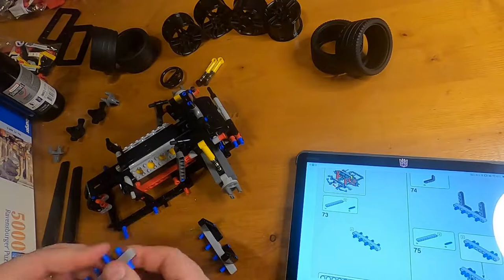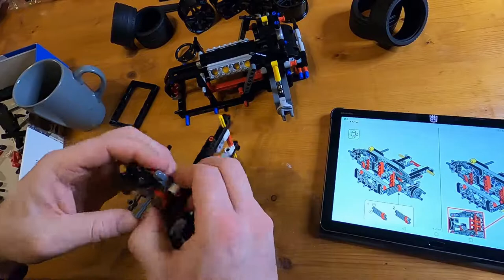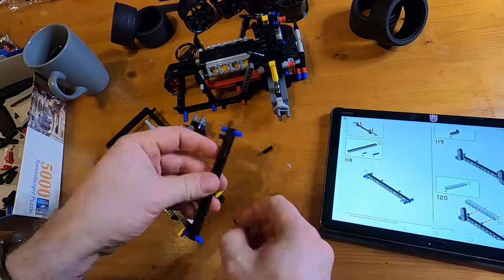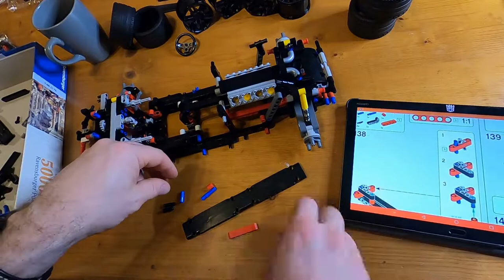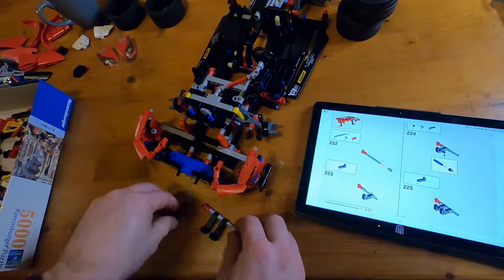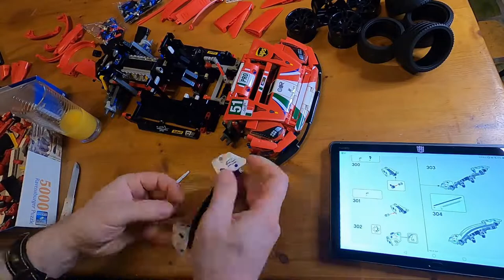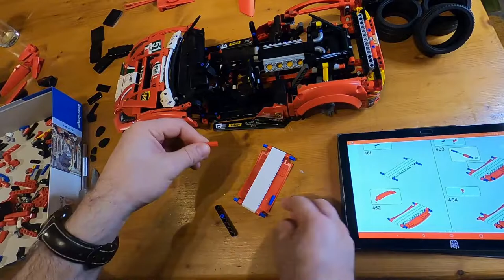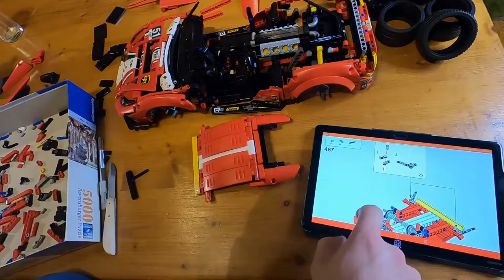LEGO Ferrari 488 GTE Speed Build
Ferrari 488 GTE “AF Corse #51” 42125 | Technic LEGO Speed Build

This Video is just the Speed Build. If you want to see my whole video, then just click this link:

Hi Folks!

Finally something else! As you're maybe aware, my most favorite GT3 car to drive is the Ferrari 488! So when I saw this LEGO model I was instantly SOLD! 😍 Yes, I know it's a replica of the AF Corse #51 car which is a GTE spec and not a GT3 spec, but it was close enough for me!

To tell you a little secret, I haven't bought LEGO for myself EVER. Last time I got LEGO I was still a kid and got it from my Parents or Grandparents. Also building with LEGO for me was a very very long time ago!

However, I loved the process of building, although it wasn't easy getting a good shot of it with my GoPro with the proper lighting so apologies for certain flaws. I don't have a full blown studio! 😅

So just before the build, I found a video on Youtube about lowering the suspension and it was pretty obvious that was gonna be the #1 improvement on my to-do list and it turned out to be a piece of cake! So I would recommend taking this advice @ 31:08 👍

Next I found a video complaining about the large amounts of red between the stickers for the striping across the car. So I decided to cut out the stickers as BIG as I possibly could, covering MORE plastic. Still there were gaps remaining. So I decided to paint some bits white. If you can, you should probably just swap then out with white parts, but I didn't have them lying around. I must say this is a BIG improvement for me. Please don't hate me for painting the parts though! 🙏 @ 32:58

When the car was finished, I hated how the doors were assembled. A lot of bits sticking out. Not very aerodynamic at all 😆  So I decided to change a few bits and it gave a lot cleaner look! I hope you like it too @ 31:29

Same with the rear of the car. I didn't like how they constructed the small spoiler underneath the big wing. Also a lot of pieces sticking out, parts being upside-down. So I decided to turn these pieces around. A very small change after all. @ 31:59

In the end there were still some red bits between stickers, mostly around the back. You could perhaps go and add some paint there as well. Also LEGO tends to use a lot of Blue 3-pins .. A LOT! You see them all over the car .. and its disturbing me. I would prefer swapping them out with black pins, so I ordered a bunch.

And finally the rims are not really similar to the real car.
Firstly they shouldn't be black, and secondly they should be smaller and deeper. Maybe I'll just try and buy a different set of LEGO wheels altogether. Like these for example..

And don't forget to click the 🔔 for a reminder when I go LIVE !!
If you want to support my 1985 Alfa 90 Restoration with a Tip, I'd be Eternally Grateful !! 🙏
.. and earn a trip with me on track!

My Racing Gear:
Steer: Thrustmaster TS-PC Racer Ferrari Edition
Pedals: Fanatec Clubsport V3
Visuals: Oculus Rift S with Koss headphone mod 😎
Microphone: AntLion Audio ModMic Wireless
My System specs:  🤘
AMD Ryzen 7 5800X (oc)
ASRock X470 Taichi
16GB Kingston HyperX Predator DDR4-3200 RGB
ASRock Radeon RX 6800 Challenger Pro Gaming OC 16GB
.. and still stutters in VR 😂